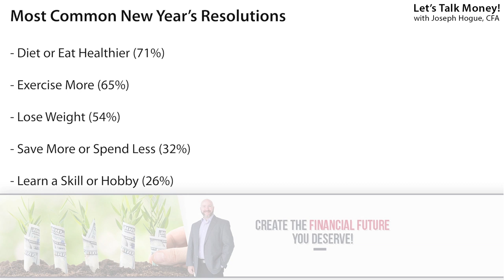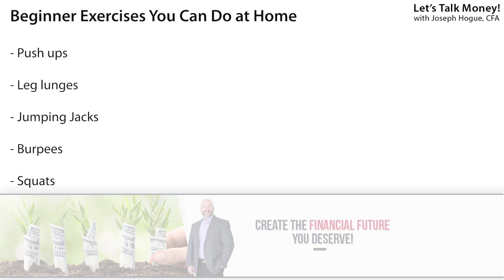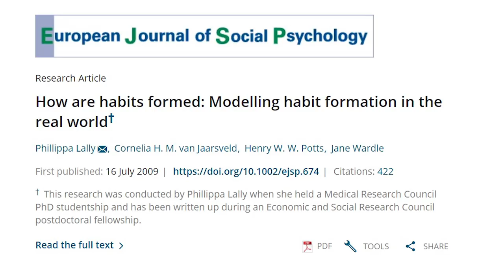5 Must-Make New Year’s Resolutions [and How to Keep Them!]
Want to know the secret to keeping New Year’s Resolutions? What are the best New Year’s Resolution ideas to make and why do people always fail with their goals?

In this video, I’ll share five resolutions everyone needs to make and reveal three secrets that will guarantee you’re that one successful person at keeping your goals.

New Year’s Resolutions are a global hobby and nearly two billion people will create a goal, dream or a wish when the calendar turns over. According to a survey by Zelo of 2,000 people; 71% of New Year’s partiers will make a resolution to diet or eat healthier, 65% or about two-in-three people will resolve to exercise more. Half of those revelers will determine to lose weight and one-in-three will set their goals on saving more or spending less. Finally, about one-in-four people will make a decision to learn a skill or hobby.

But New Year's Resolutions statistics show that only about 25% of those people will keep their resolutions even through January and only one-in-twelve will ever be fully successful with their goals.

New Year’s Resolutions or any making any goal CAN be a turning point in your life! It’s not about finding the motivation. It’s not even about being some Type-A, focused person. All you need is a few tips to guarantee you reach those goals.

I'm sharing the five best New Year's Resolutions to make including how to lose weight and exercise when you can't find the motivation. I'll share some resources for making more money in 2020 and even some resolutions that will improve your love life!

Then I'm going to reveal three tips that will help you keep any New Year's Resolution. We'll talk about how to make your goals measurable and realistic. I'll show you how to make it so your goals motivate you to keep going and the number one reason why people fail at their resolutions. We'll look at the science behind being successful at your goals and how to achieve more.